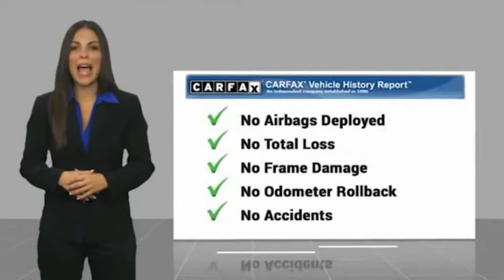2019 Chrysler Pacifica Cleveland GA 964P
2019 Chrysler Pacifica Touring Plus

Clean CARFAX. Blue Pearl 2019 Chrysler Pacifica Touring Plus FWD 9-Speed 948TE Automatic 3.6L V6 24V VVT PASSED DEALER INSPECTION.Jacky Jones Chrysler Dodge Jeep Ram of Cleveland truly has every one of your automotive needs covered. The only question left now is how we can best serve you. Or, stop by and see us in person at 2840 Highway 129 South Cleveland, Georgia today. Recent Arrival! 19/28 City/Highway MPG